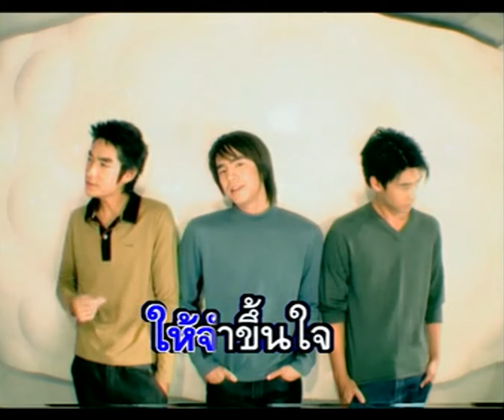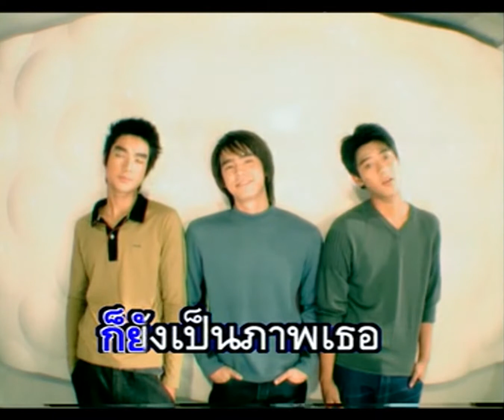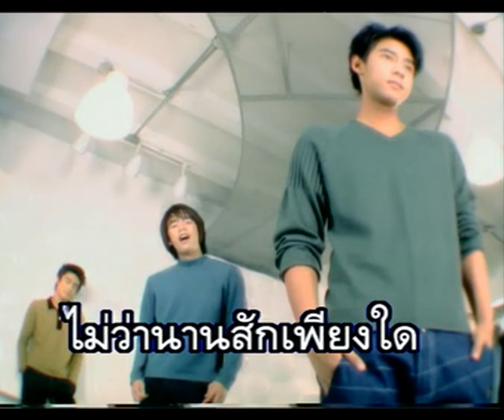ไม่เปลี่ยนใจ (เธอคนเดียว) - D2B (ดีทูบี) [Acoustic Ver.]